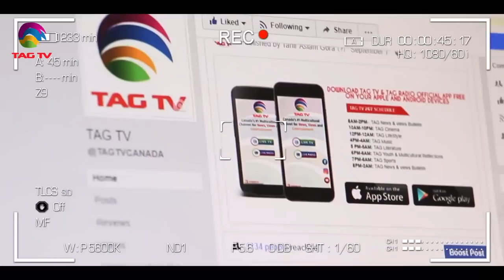Terrorism in South Asia - Newsweek South Asia April 12, 2020 @TAG TV Special News Bulletin